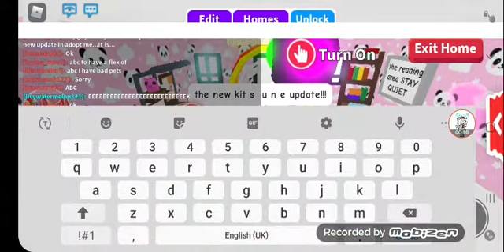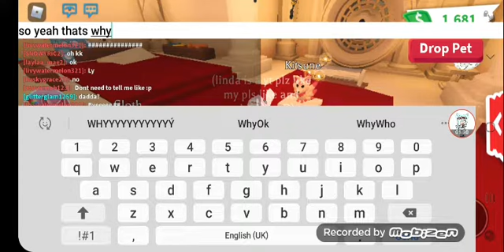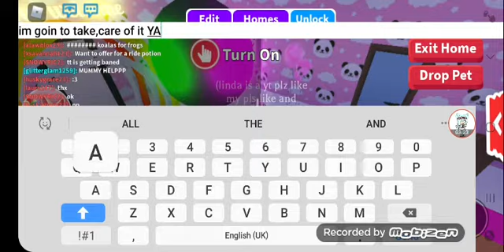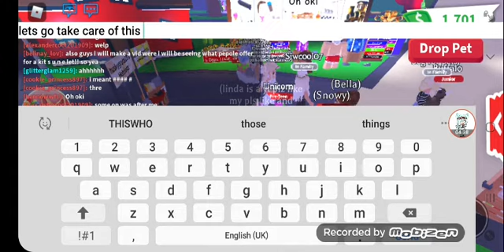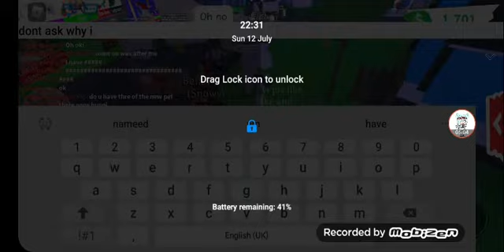New adopt me pets!! Kitsune pets!!